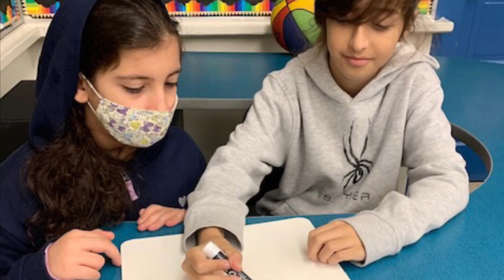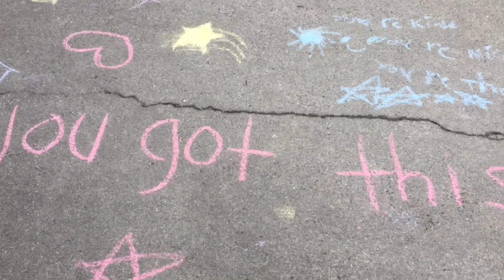Hjorth Road Assembly